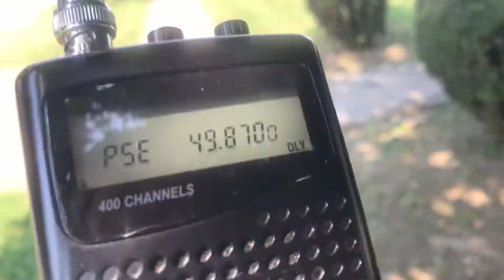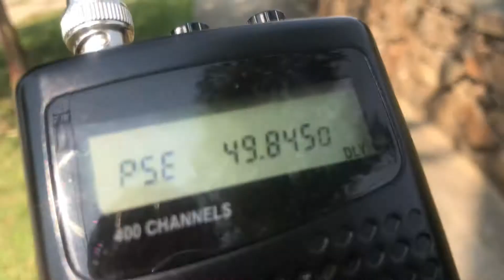49 MHz Band Weak Signals - Handheld Receiver 20-006 20-006A Scanner Antenna - Part 2